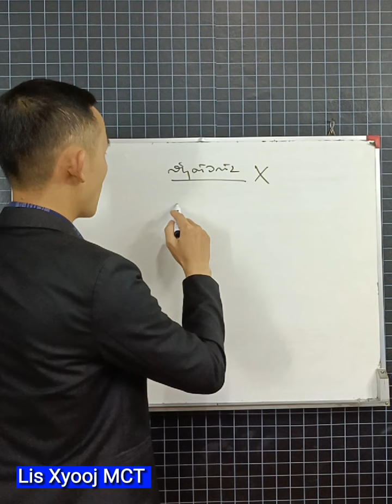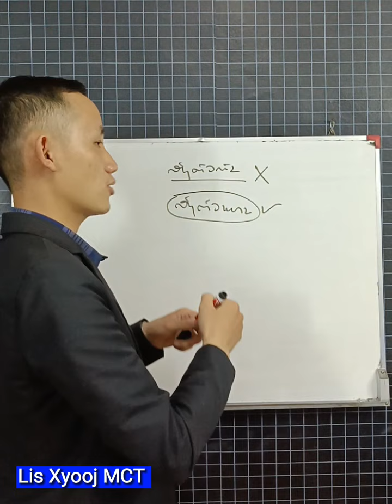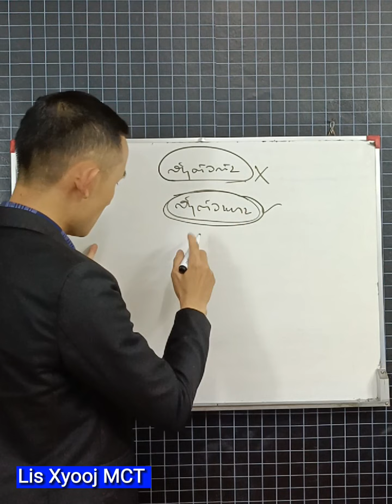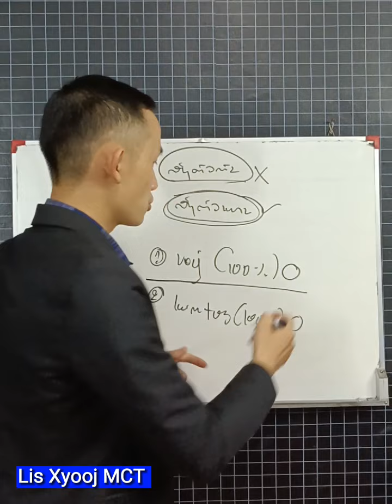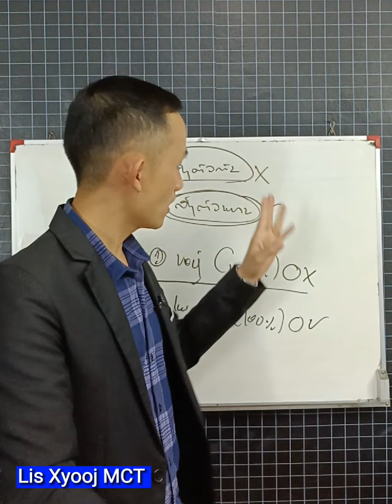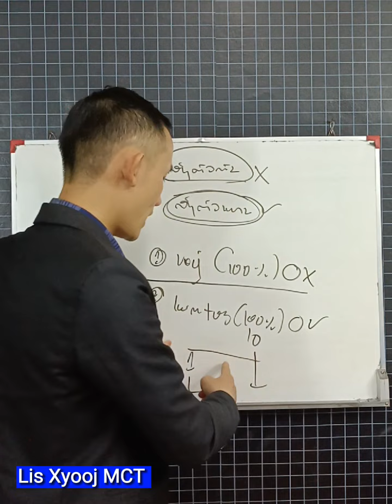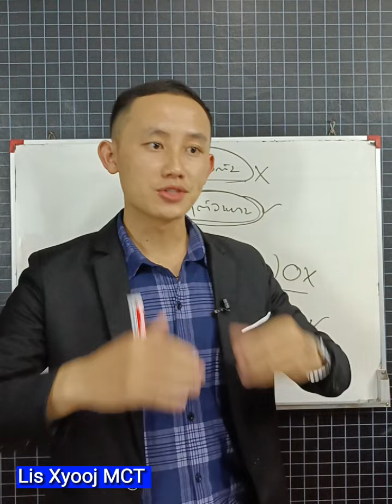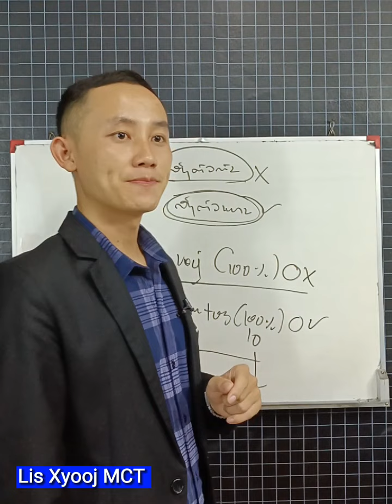Muag khoom Online yuav pib qhov twg ua ntej...?